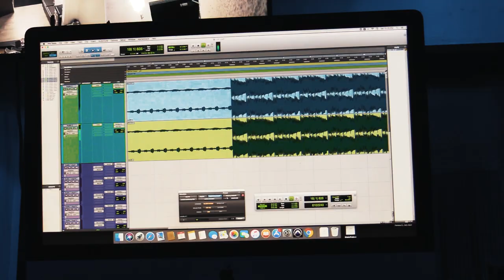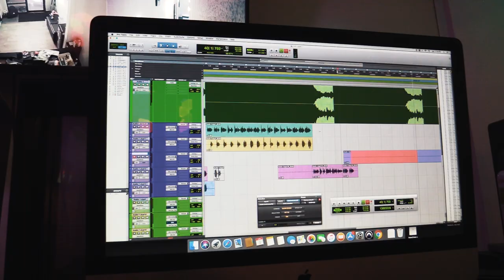Young Cpatt In studio vlog part 2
Training day 3(TD3) In studio vlog pt 2